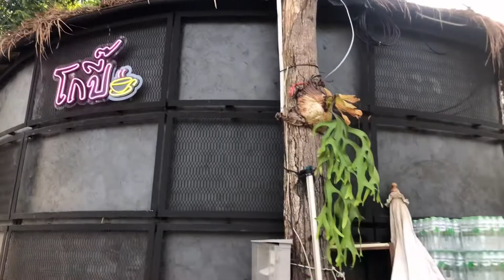Camping ⛺: ) แคมป์นายหัว @สระบุรี